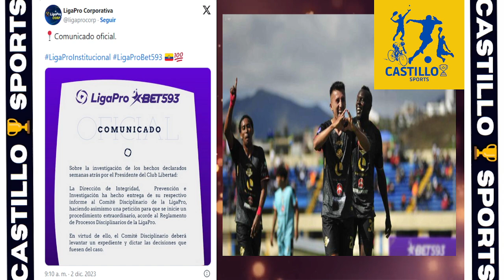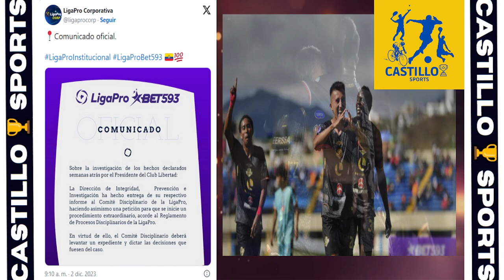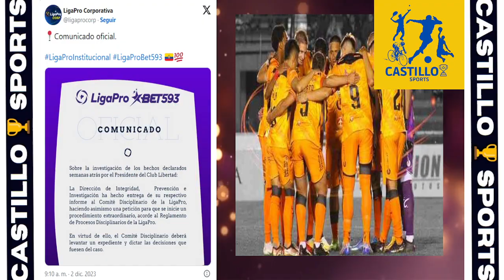🚨 DIRECCIÓN DE INTEGRIDAD PIDE A LIGAPRO QUE ABRA EXPEDIENTE A LIBERTAD